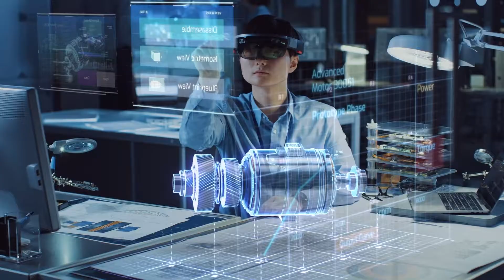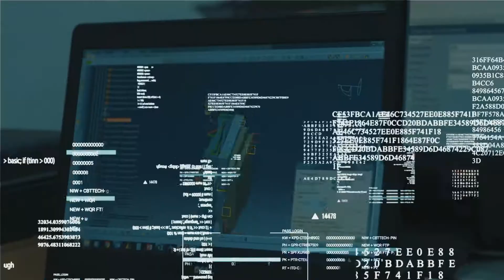نبذة عن شركة إي بي آي